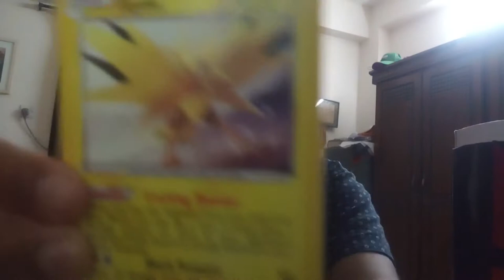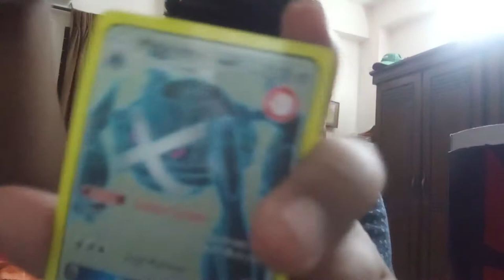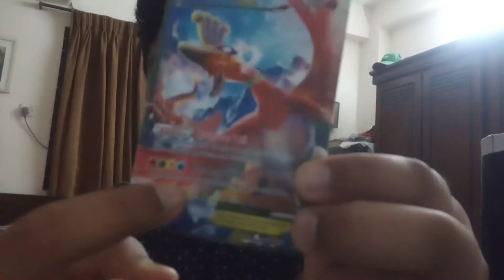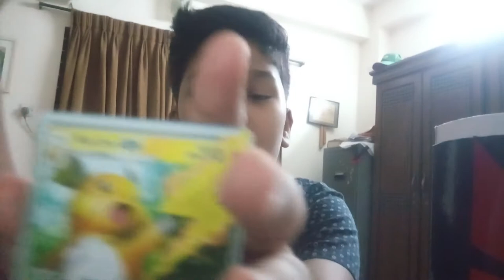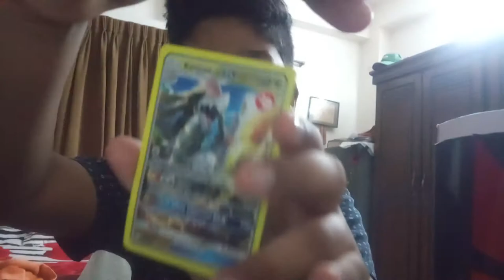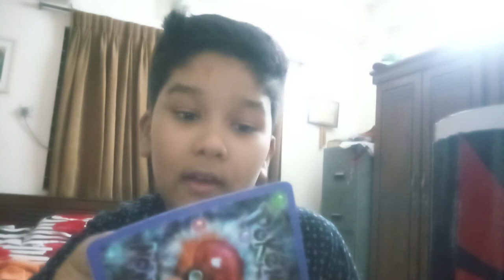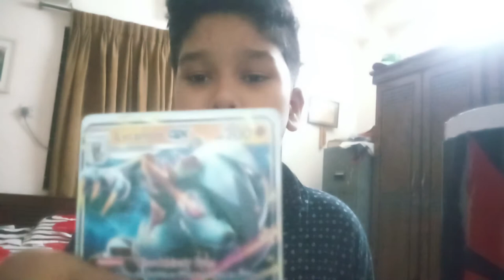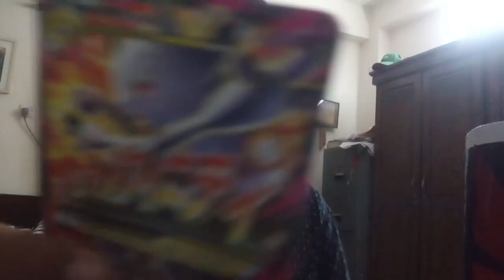My Pokemon Card review